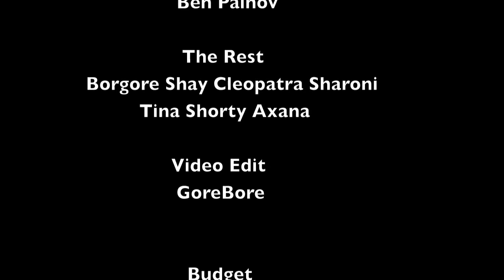Borgore - Nympho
Nympho,  i'm a nympho.